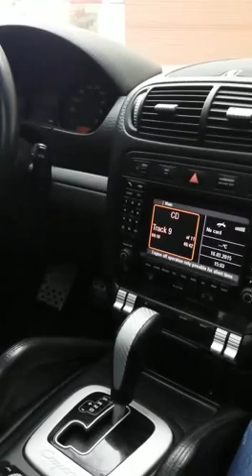Kanye west-Mercy Bass boosted in Porsche Cayenne S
Cu dedicatie pentru un baiat din constanta :)))